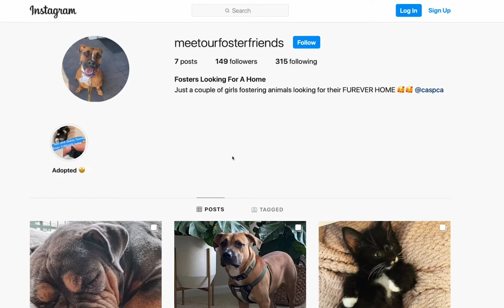UVA Field Hockey Team’s Pandemic Project: Fostering Some Furry Friends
With opportunities for social gatherings limited this summer, the University of Virginia field hockey team reached out to a local animal shelter to foster puppies and kittens.